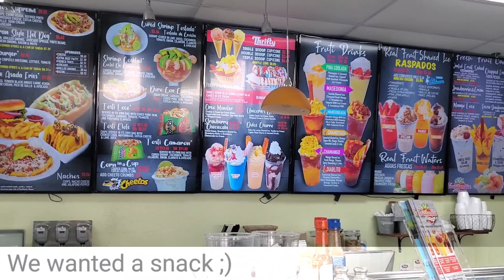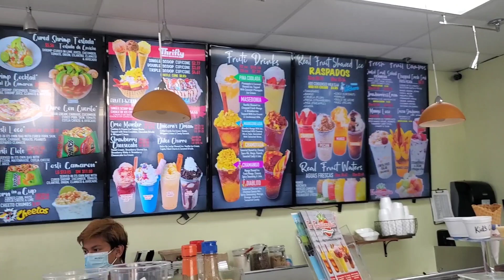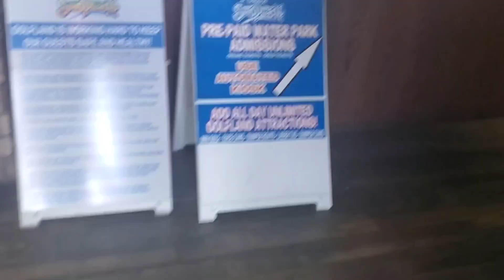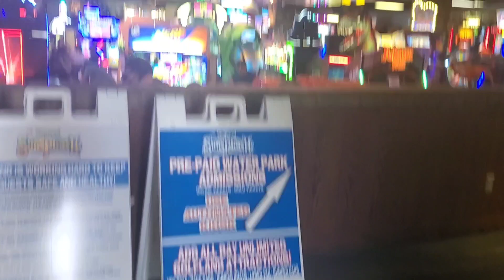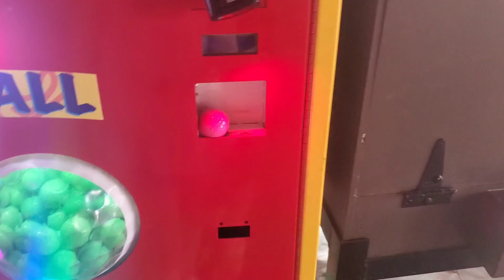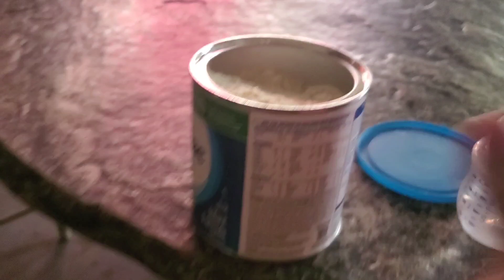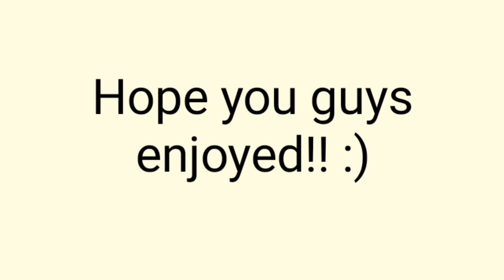Going to golf land ⛳| Weekend vlog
Tell your friends and family to subscribeeee😁

Hope you guys enjoyed this video! I really really appreciate it alot for all the support.

FB: Wendy Felix Uriarte